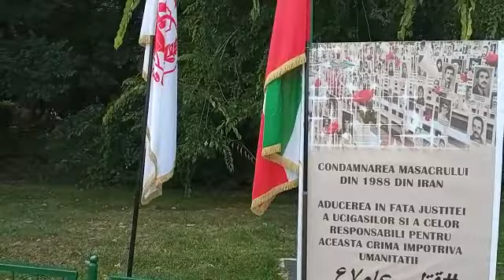رومانی - آکسیون ایرانیان آزاده و هواداران سازمان مجاهدین در بخارست